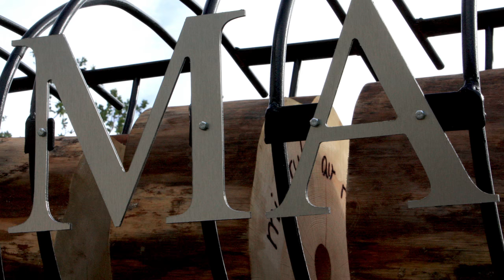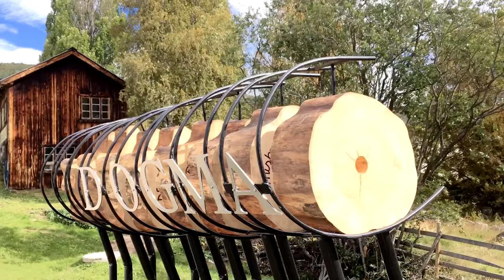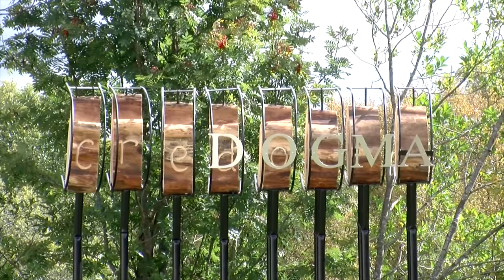"CreDogma" impression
Short impression of the permanent installation Iris and I made during our residency at Leveld Kunstnartun in Norway.
CreDogma features 8 consecutive discs of a 147 year old pine, inscribed with the worries and wishes of 8 local inhabitants.
The work is partly inspired by writer Jens Bjørneboe who stated that being 'unfree' is easier than being free. The image of his typewriter hammering away at the dogmas that plagued Norwegian society in his time is in there.
In the plinth a 5.1 surround soundscape is playing.
Of course a 'Making of' and a subtitled version are in the works!